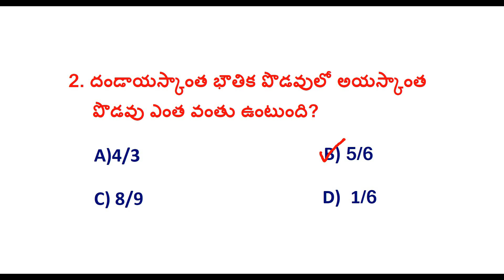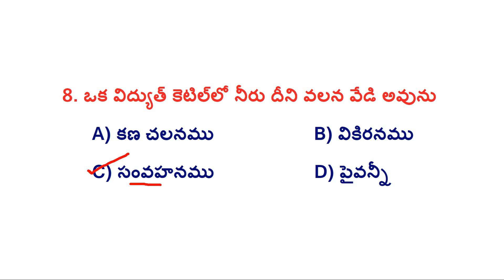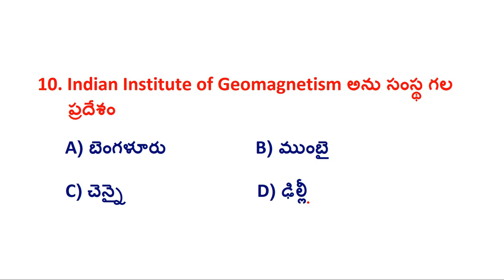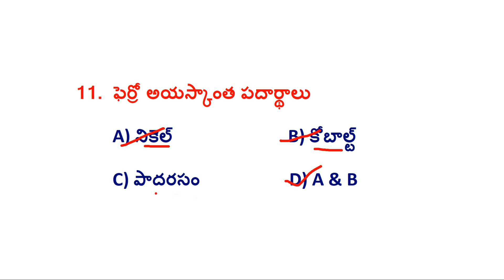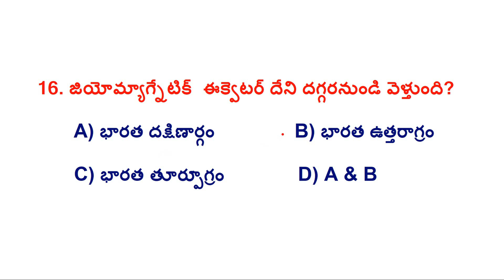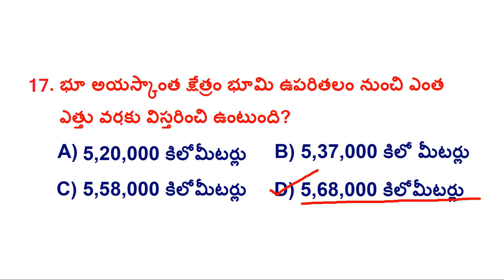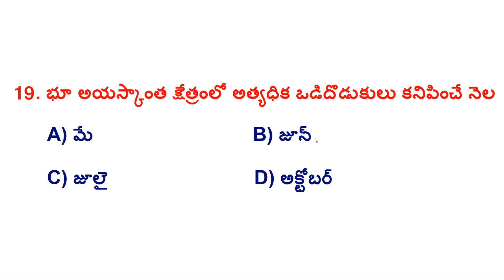జనరల్ సైన్స్ : అయస్కాంతత్వం (Magnet) | General Science important bits in Telugu